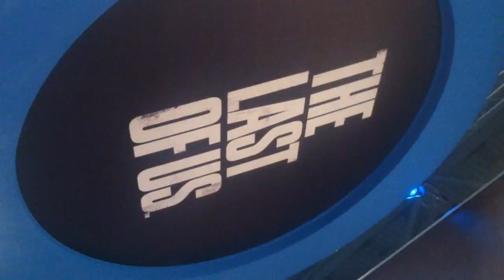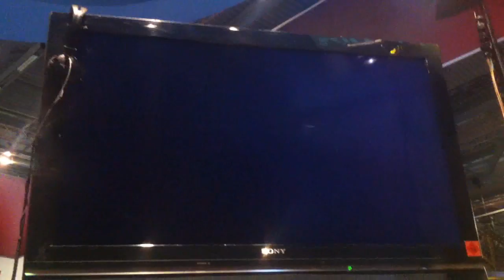Gamescom bei Nacht / Spiel deines Lebens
Auf meinem Kanal "MakeSomeTV" lade ich meist spontane kurze Videos aus meinem Leben hoch, oft direkt vom Handy aus aufgenommen, weil ich diesen einen Moment gerne teilen möchte!

Am Liebsten mache ich Musik.

Dort findet ihr auch alle weiteren Links zu Facebook, Twitter & Co!

Heute bekommt ihr einen kleinen Eindruck vom Videodreh zu "Spiel deines Lebens" in der Sony-area auf der Gamescom 2013 in Köln.
Nachts in den Messehallen - ein bisschen creepy aber auch extrem spannend :D

Ihr seht z.B. den neuen PS4 Controller, die neue PS4 Konsole und ein paar kurze Szenen aus PS4 Spielen. Außerdem hört ihr schon ein kurzes Stück vom Refrain von "Spiel deines Lebens" - Viel Spaß!

Euer Max